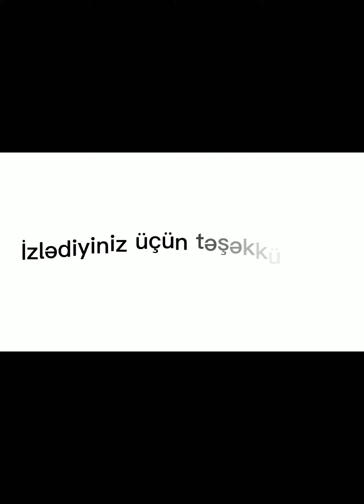Çəkdiyim rəsmlər / Çizimlerim / My drawings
Videonu bəyənməyi, paylaşmağı, kanalımıza abunə olmağı unutmayın. Hələlik! ⭐

Musiqi - Nocturne 🎶
Bəstəkar - Shopen 🎼